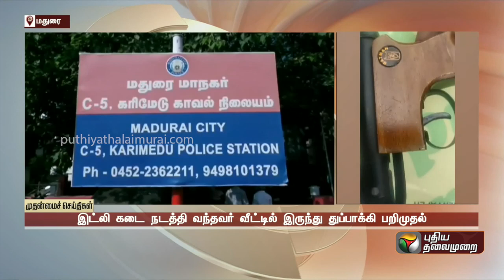பயங்கரமான ஆளா இருப்பார் போலயே! இட்லி கடை நடத்தி வந்தவர் வீட்டில் GUN | PTT